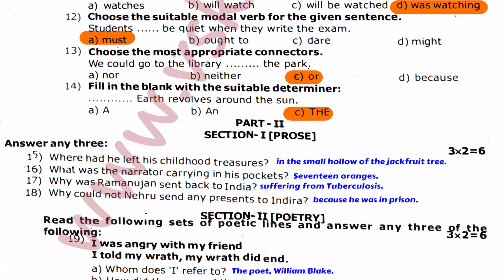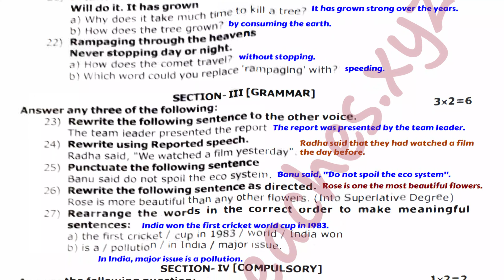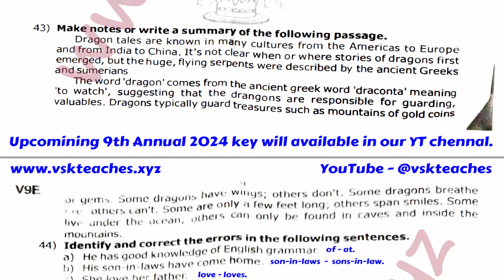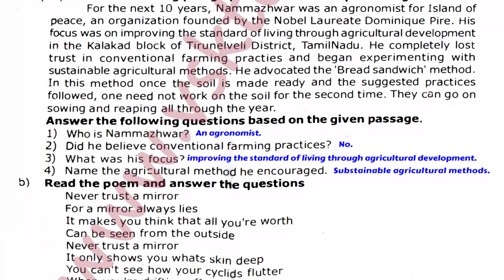9th std English Annual | 3rd Summative 2024 original question paper with answer key | Virudhunagar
Join our WhatsApp channel for daily QUIZ.

In this video, we are releasing the 9th std English 3rdsummative Original Question Paper and Answer Key pdf download 2024. This paper is for students who are studying for the 9th standard. So, if you are studying for this paper, make sure to download the pdf file and study from it. Don't forget to cast your vote for the best paper in the 9th std English 3rdsummative!